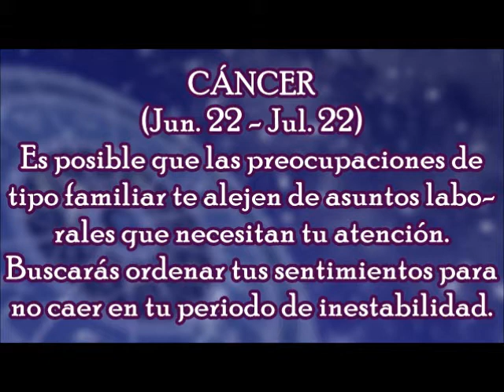Horóscopo del Día: Cáncer / Jueves, 16 de Noviembre 2017